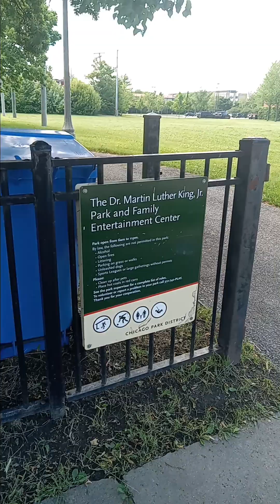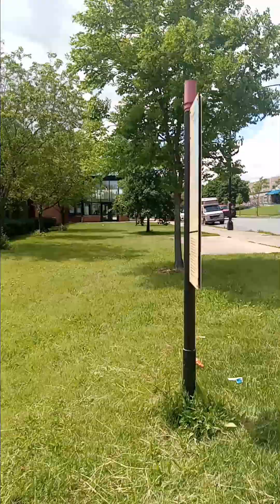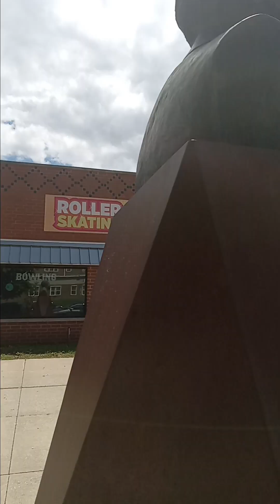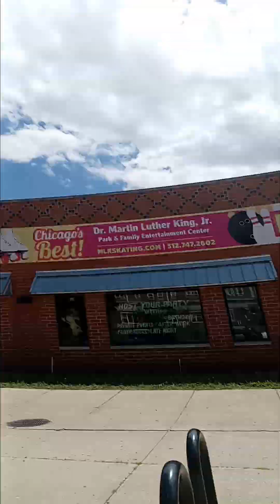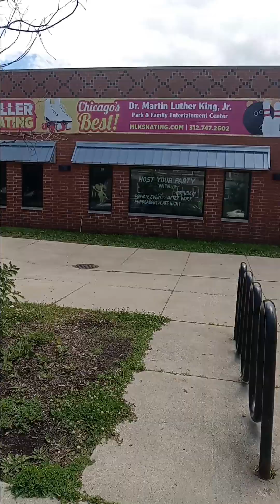The GSHRIMP SHOW live on 76 Racine. Rock Island.today on the show.